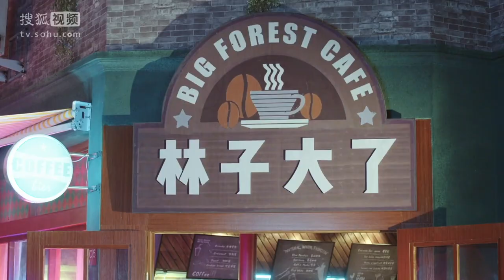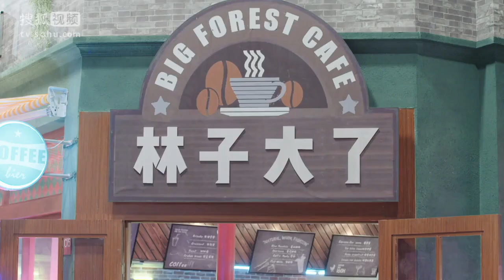郭麒麟影视 | 林子大了(第22集）| 郭麒麟 郭德纲 阎鹤祥 张鹤伦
郭麒麟影视
林子大了

“实在北京人”大林来自“中国式”传统家庭，刚刚从法学专业毕业便应父母要求，一头扎进求职大军随波而行。几十次面试失败后，终于在“林子大了”咖啡馆寻得一份与初衷相去甚远的工作——服务员。取意“什么鸟都有”的“林子大了”咖啡馆里，一群八竿子打不着的人，各怀不同的目标从天南海北走到一起，伴随东升西落与喜怒哀乐，触发出一段段并不可歌可泣却有笑有泪的故事。

感謝你喜欢我的頻道。
按赞分享，就能即時收到新片通知囉。

由麗的呼聲（上海）製作。